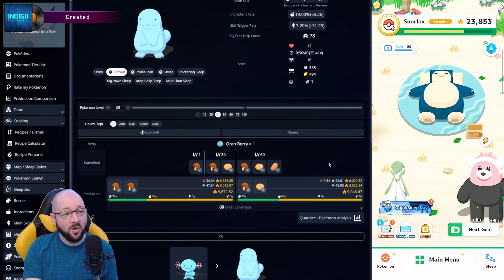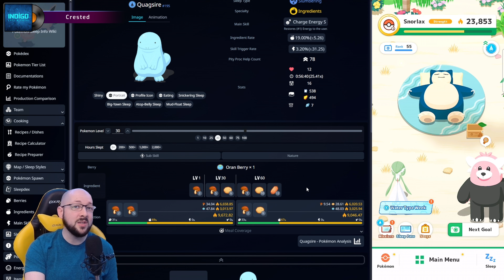WATER WEEK + GOOD SLEEP DAY = AN AMAZING START TO AN EVENT!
Want to level up your experience? Join The Lambo Lounge on Discord!
Connect and chat with fellow gamers and enjoy the chill vibes!

Song: Crested
Artist: Kia